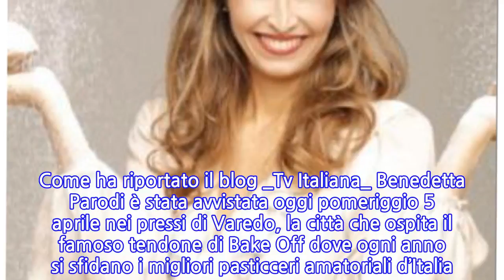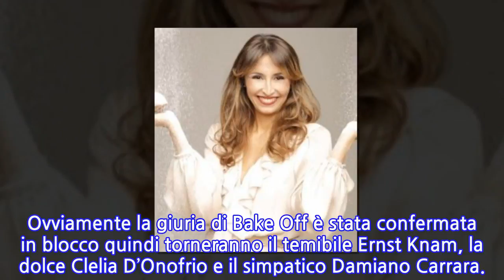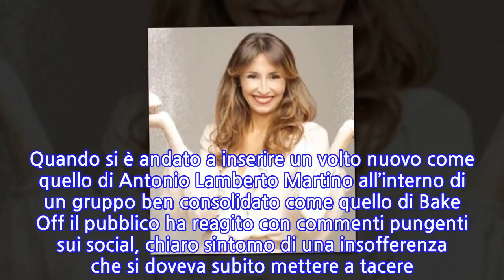Domenica In: Benedetta Parodi di nuovo al timone di Bake Off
BENEDETTA PARODI A DOMENICA IN MA TORNA ANCHE A BAKE OFF ITALIA